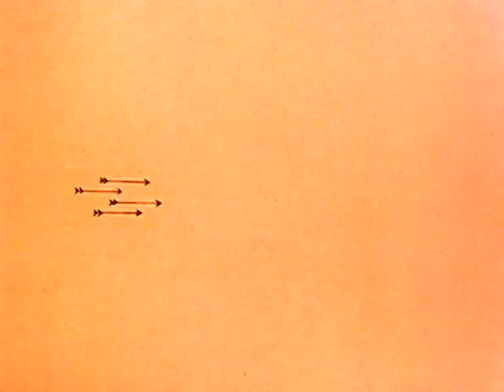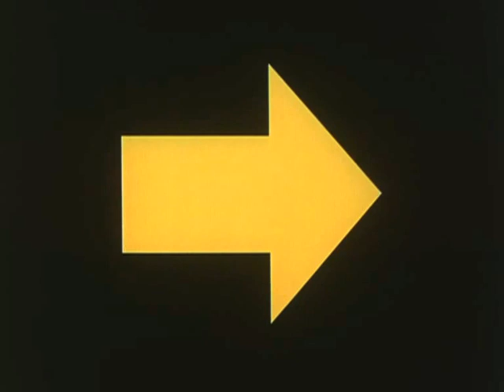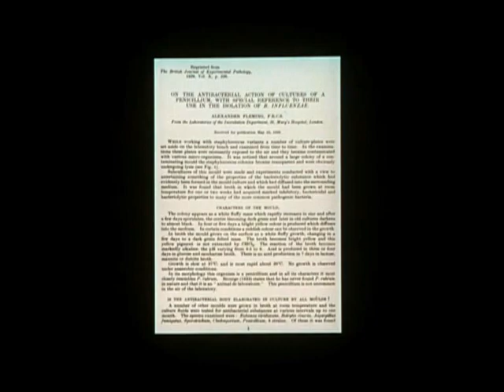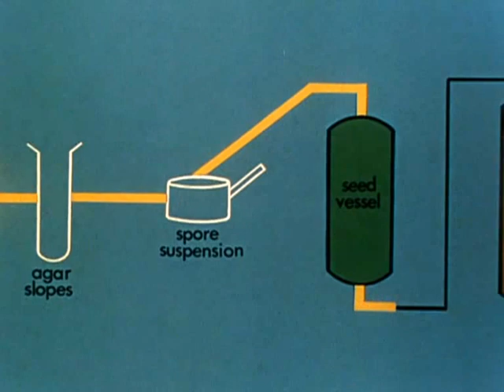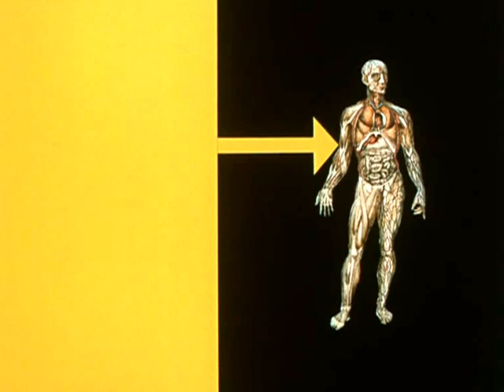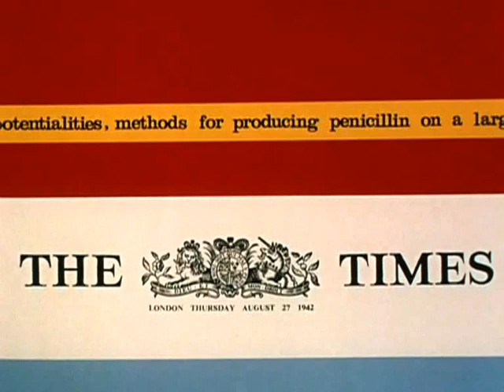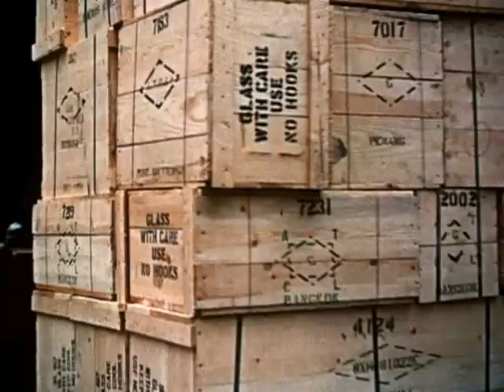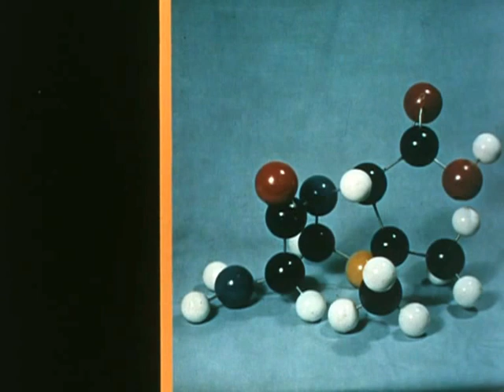Discovery of Penicillin (480p)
Subtitled in English & French by me.

Contents:
'Segment 1 Paintings of scenes of poverty, hunger and disease are shown as a male narrator tells of how humans have been trying to fight these 'ancient enemies' for years. He explains that this film will tell the story of how one of the mightiest weapons against disease was forged. Opening credits. A laboratory is seen and he says that today, penicillins are only one group of antibiotics among many. Footage of Alexander Fleming, Dr E.B. Chain and Sir Howard Florey is seen, described as the team that brought curative power to millions. The story of how Alexander Fleming discovered mould growing on a bacteria culture in the 1920s is told. Animations are seen that represent his tests, finding out that a liquid version proved lethal to germs even when diluted. Fleming published his work and attempted to purify penicillin and extract its essence. However, he failed. Next, the story of Dr Howard Florey and E.B. Chain's research is told. An animated flow chart shows their work on purification and extraction of pencillin. They manufactured a brown powder, and Florey prepares for the 'great test'. Time start: 00:00:00:00 Time end: 00:05:39:12 Length: 00:05:39:12
Segment 2 Florey injects the germ streptococcus into mice (shown by animations) and treats half with the brown powder penicillin. They all survive and become healthy again. The team then attempt to purify it for use on humans. Dr Chain and another researcher, Dr Abraham try another method of dissolving it and passing it through a tube of layers, again shown in animations. The result could be successfully used on humans. By now, the Second World War was ongoing, and the drug was needed to treat soldiers. As it was in short supply, the United States was asked to help. The scientists there devised better methods and produced larger amounts on an industrial scale. After seeing the benefits of the drug, Alexander Fleming addressed the British government about the need for large scale production. Quotations from The Times and The Lancet are seen, supporting this cause. Britain begins producing penicillin, and photographs of the large production vats are seen. A map of the world is shown, with the narrator saying that people all around the world began to benefit from the drug. People from different countries are seen. Next, the development of other antibiotics in the penicillin family is described, again using animations. Footage of the three scientists at the Noble Prize in Physiology or Medicine ceremony in 1945 is seen. '